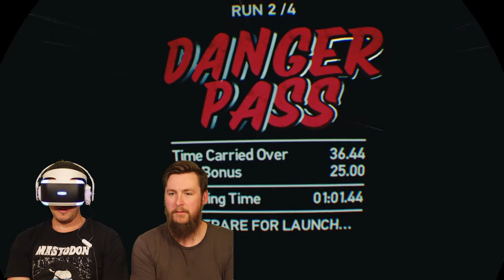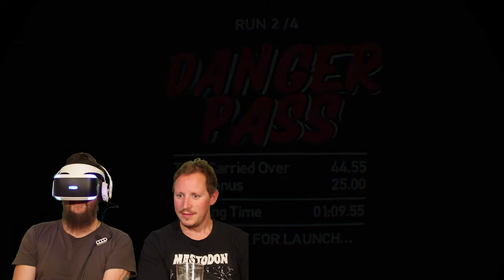Montromo gets virtual with PlayStation VR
Luke and Jesse dive into virtual reality with the new Sony PlayStation VR (PSVR) and sample a couple of games to see if it lives up to the VR hype train that left the station in the mid to late 90's.

Thanks again to Lyndon Pym of EB Games Ballarat for the loan of his PSVR machine and making this all possible.

Are you keen to try it for yourself? Can't wait to be jacked directly into the Matrix?